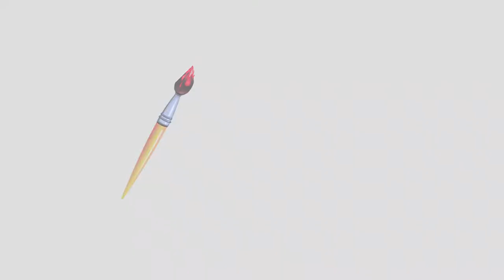🎨 How to draw a Police Car easy steps🎨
🎨 How to draw and color a toy police car. Cartoon coloring for children. Learn how to draw easy drawings for kids. Today we will learn how to draw a police car for kids🎨